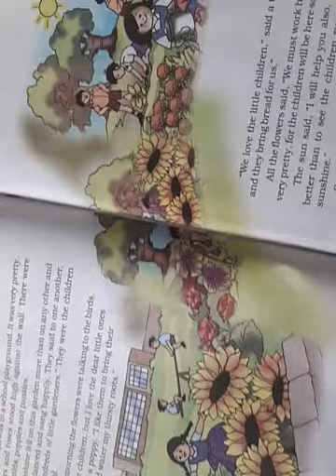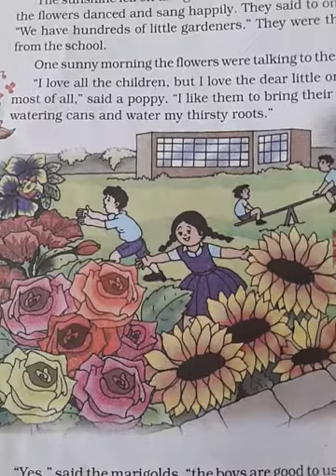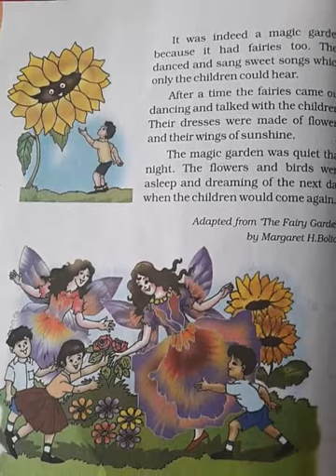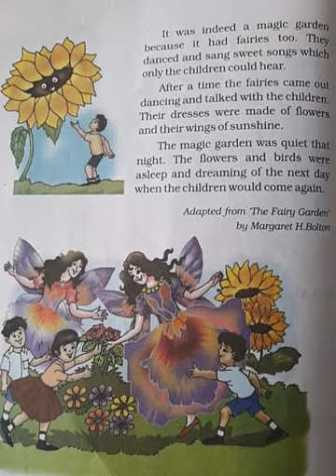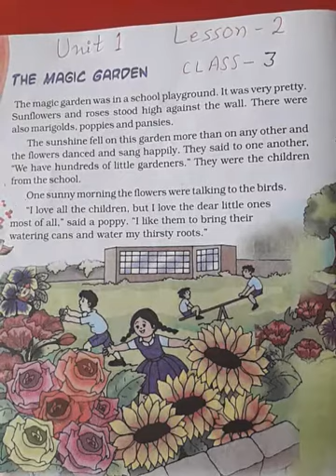Marigold class 3 unit 1 lesson 2 THE MAGIC GARDEN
Explanation of the lesson The magic garden , hindi of the lesson and explanation of the contents